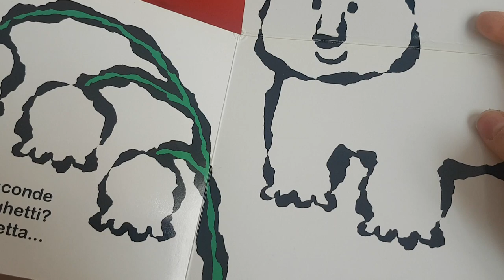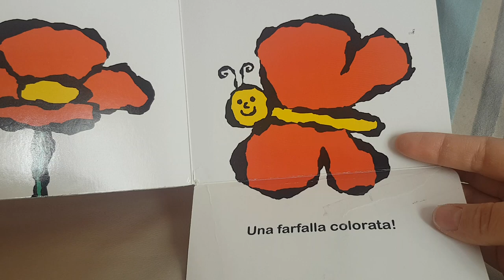Chi si nasconde sotto i fiori?